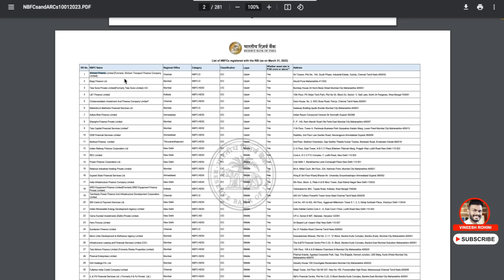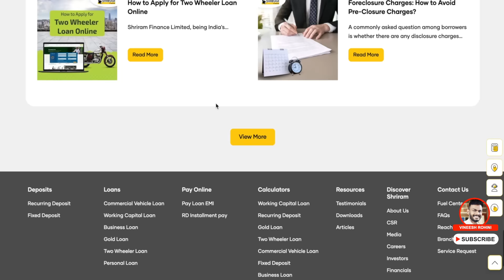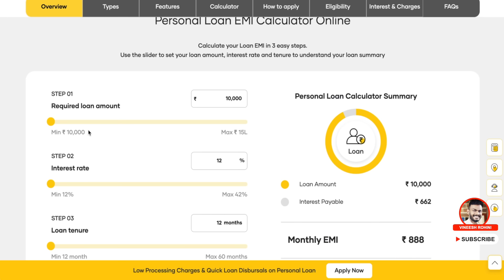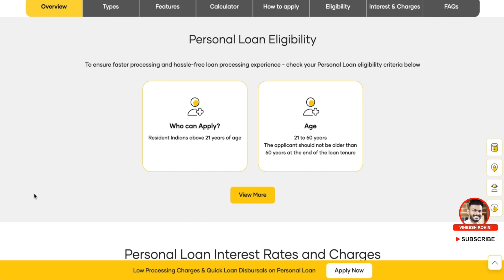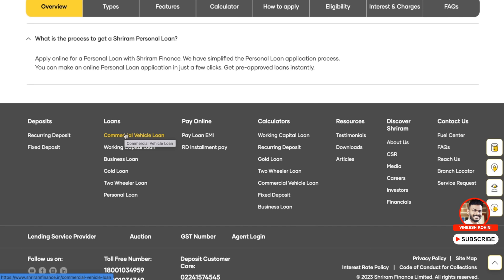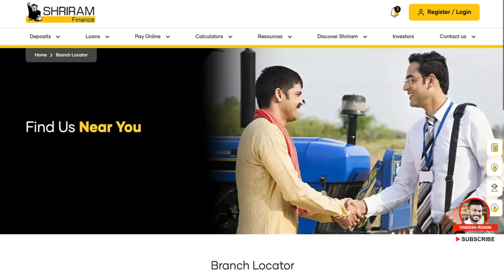Shriram Finance Personal Loan - Get 15 Lakh Instant Loan With 1% Interest - Shriram Finance Loan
▶️►Best Crypto & Stock Exchanges
Indian Stock/Commodity/Currency/Future & Options Trading :
Guyz, Today we will talk about Shriram Finance Personal Loan.
Shriram Finance Personal Loan offers individuals a tailored financial solution, catering to diverse needs ranging from home renovations to medical emergencies. Renowned for its customer-centric approach, Shriram Finance ensures swift approval processes with minimal documentation. The loan scheme boasts competitive interest rates, making it an attractive option for many. With flexible repayment options and an efficient customer support system, borrowers find it convenient to navigate their financial obligations.

Trusted for its reliability and commitment to serving customers, Shriram Finance Personal Loan stands out as a dependable choice for those seeking immediate financial assistance.

shriram finance personal loan - shriram finance personal loan 2024 - shriram finance
instant personal loan shriram finance loan - shriram finance loan details.
shriram finance personal loan - shriram finance | get instant loan upto rs 15,00,000 | apply now